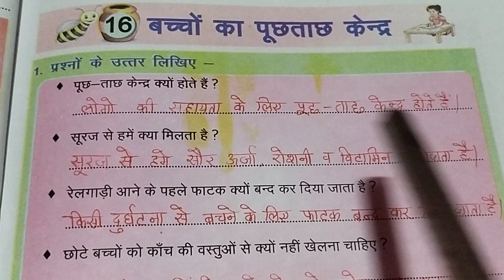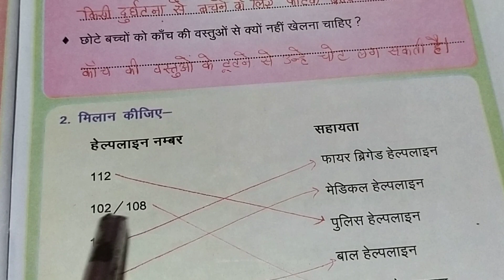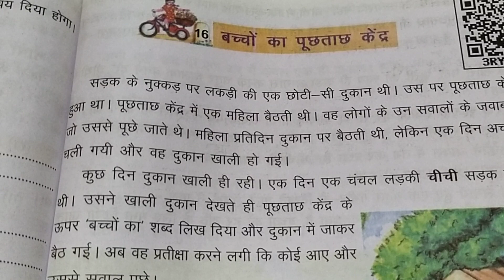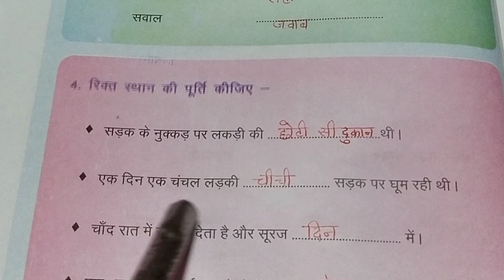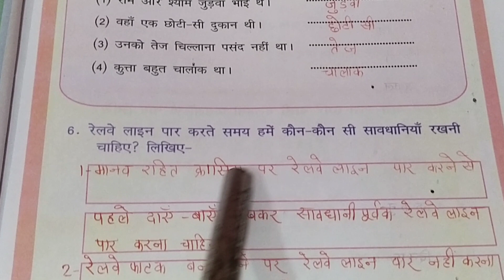फुलवारी कक्षा -4//पाठ -16 बच्चों का पूंछताछ केंद्र //bacchon ka poochhtaachh Kendra (सम्पूर्ण हल )